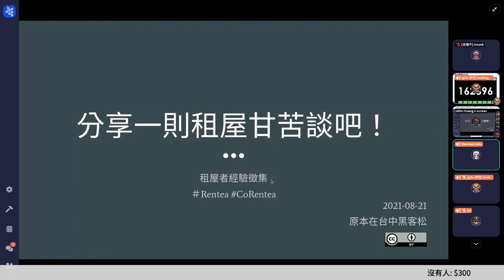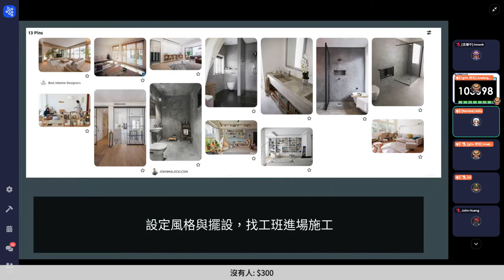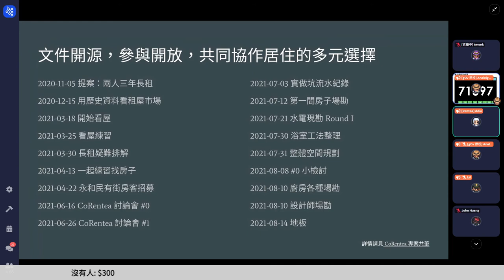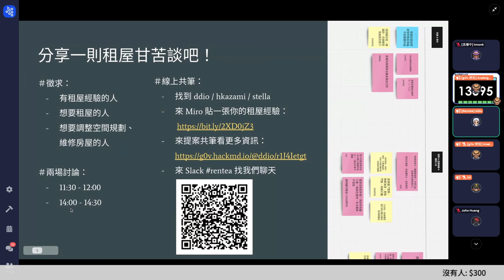g0v tw hackath45n — 提案 — 分享一則租屋甘苦談吧！ - 租屋者經驗徵集 ／ ddio — 第肆拾伍次黑客松